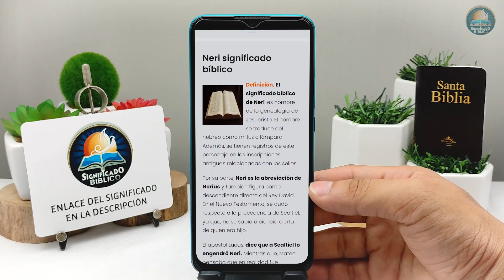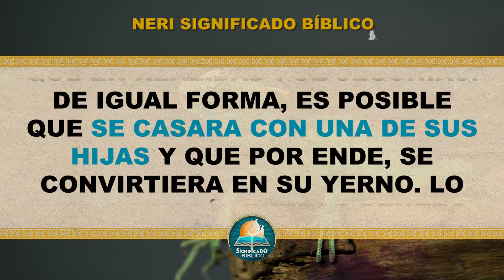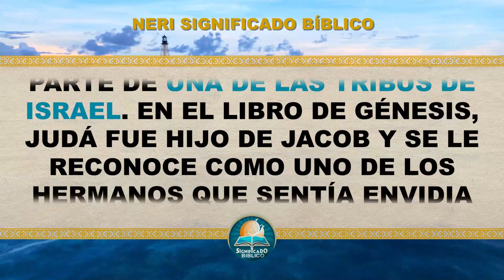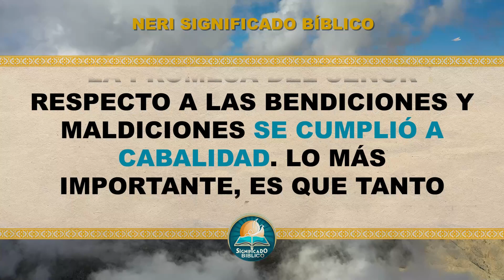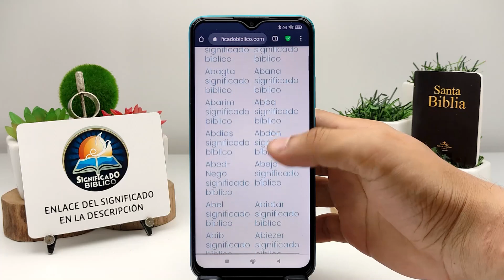Neri Significado Bíblico | ¿Qué Significa Neri en la Biblia? 🙏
Aquí en @Significado Bíblico os compartimos el significado de Neri, un termino interesante en la santas escrituras.

Bendiciones